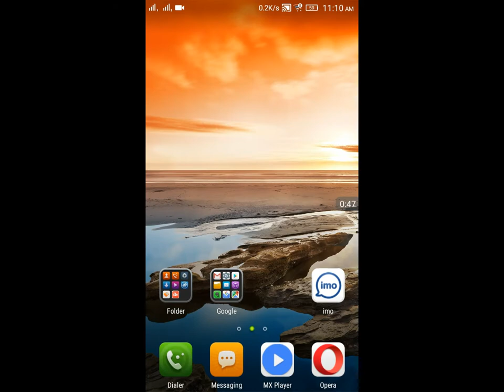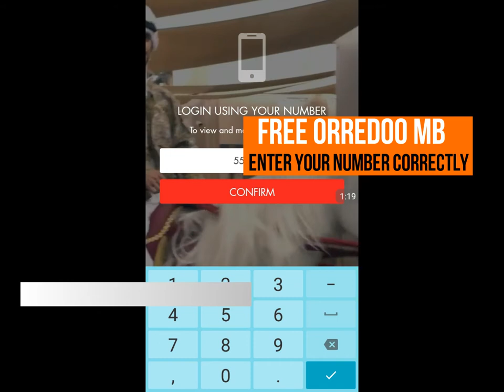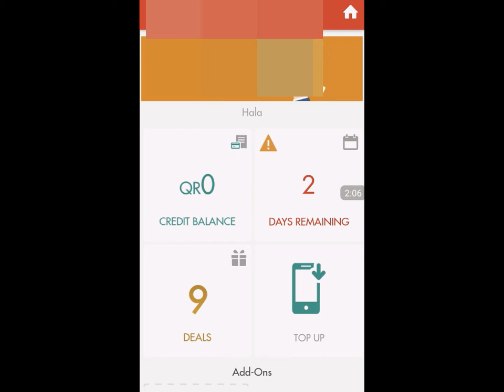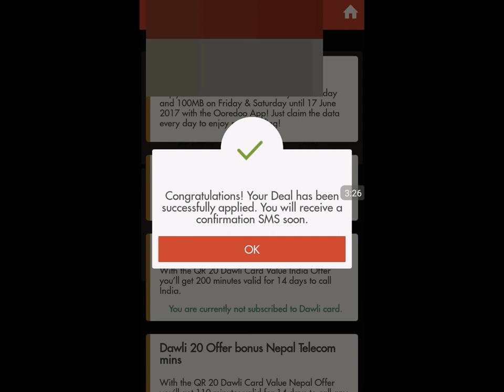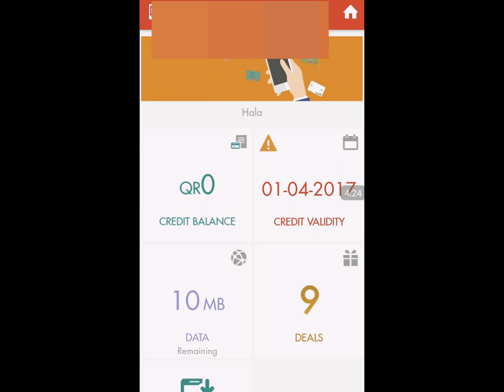free 100 mb bye ooredoo qater app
get free mb everyday bye just download orredoo qatar app in your android mobile
friday and saturday 100/100 mb and sunday to thuresday each day 10 mb  you will get but you most loog in every day this app just similir process